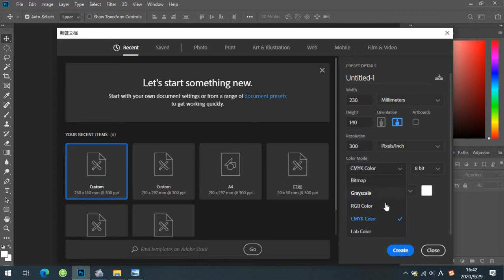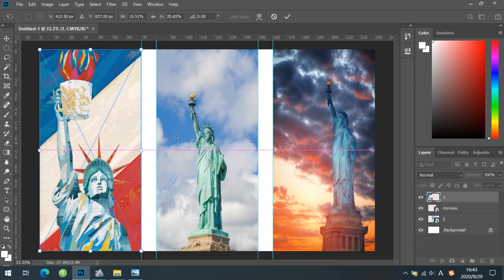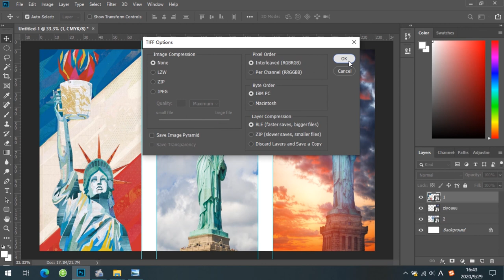10.2 Typesetting on PS software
Save format: TIFF(CMYK 8 bit)